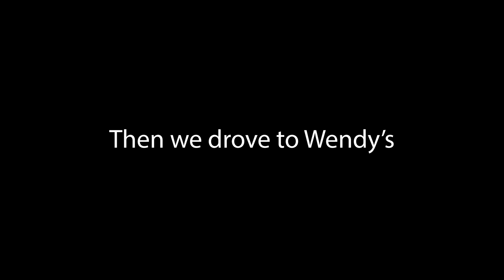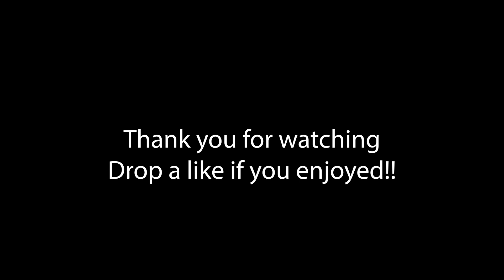DRIVE THRU PRANK!!! | ORDERING THE WRONG FOOD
In todays video, we went to different fast food places and this happened...

Drop a like for me if you enjoyed it!

Follow EnChantress aka Tabetha!!! 🡻

Follow BringTheHeat aka Jacob!!! 🡻

Follow CookingWithCoggins aka Travis!!! 🡻